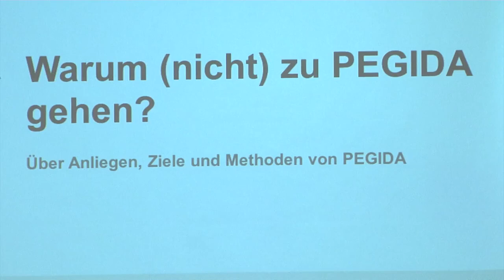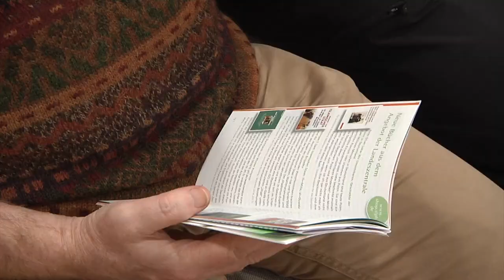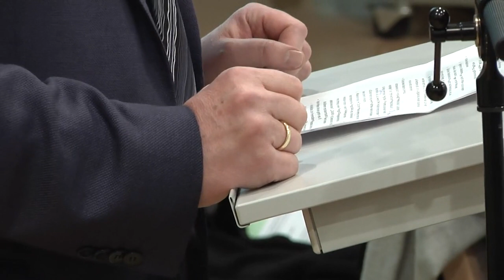Werner Patzelt: Was tun mit Pegida?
Warum tun sich Medien und Politiker so schwer mit Pegida – und umgekehrt?
Vortrag von Prof. Dr. Werner J. Patzelt am 6.1.2015 in der Sächsischen Landeszentrale für politische Bildung.